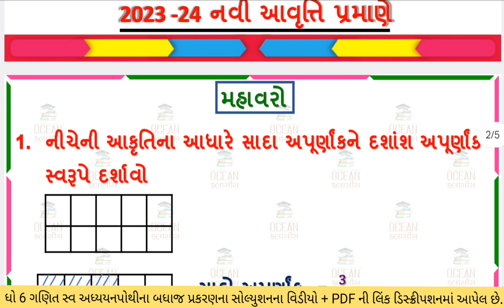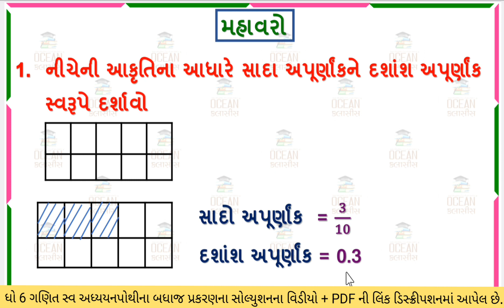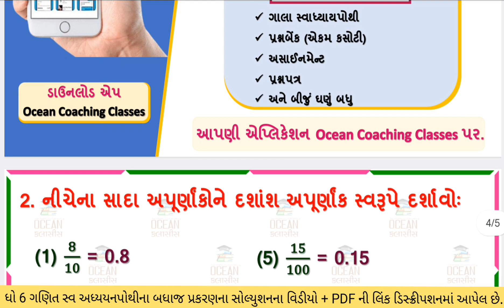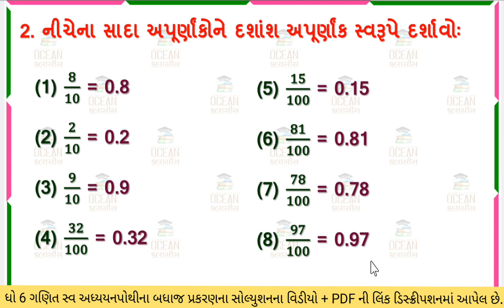dhoran 6 ganit chalo yad kariye bhag 13 swadhyay pothi | std 6 maths chalo yad kariye swadhyaypothi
સ્વ અધ્યયન પોથી ધોરણ 6 ગણિત ચાલો યાદ કરીએ ભાગ ૧૩,
dhoran 6 maths pothi chalo yad kariye bhag 13,
standard 6 maths swa pothi solution,
dhoran 6 maths swadhyay pothi chalo yad kariye bhag 13,
std 6 maths chalo yad kariye bhag 13 swadhyay pothi,
dhoran 6 maths part 13 swadhyay pothi,
dhoran 6 maths chalo yad kariye bhag 13 swadhyay pothi
ધોરણ 6 ગણિત  ચાલો યાદ કરીએ ભાગ ૧૩ સ્વાધ્યાય પોથી
std 6 maths chalo yad kariye swadhyay pothi
dhoran 6 swadhyay pothi maths part 13
dhoran 6 maths swadhyay pothi
std 6 maths swa adhyayan pothi
dhoran 6 ગણિત swadhyay pothi
ધોરણ 6 ગણીત સ્વ અધ્યયન પોથી ગણિત ચાલો યાદ કરીએ ભાગ ૧૩
ganit dhoran 6 swadhyay pothi part 13